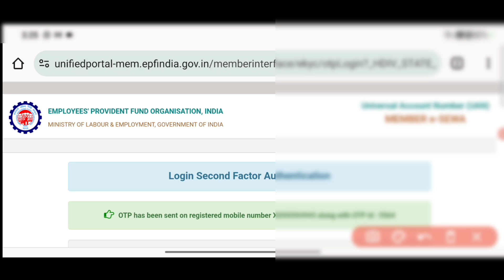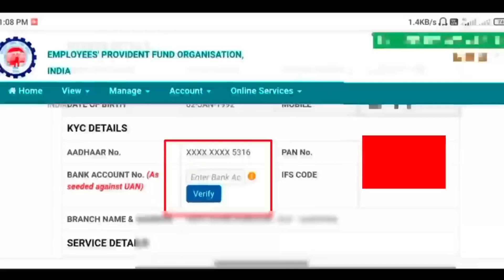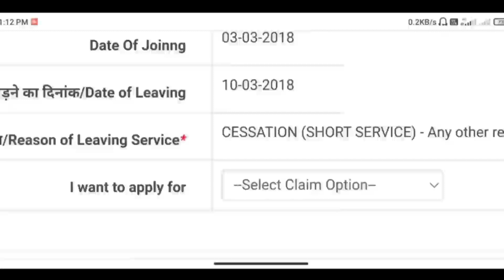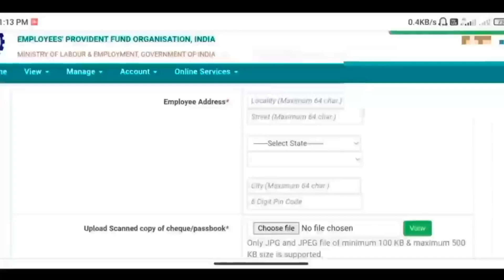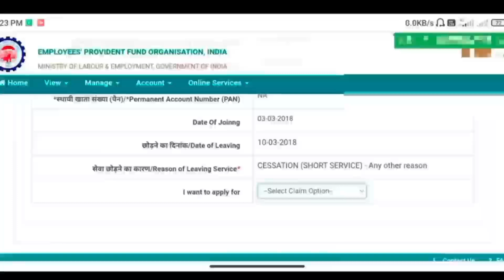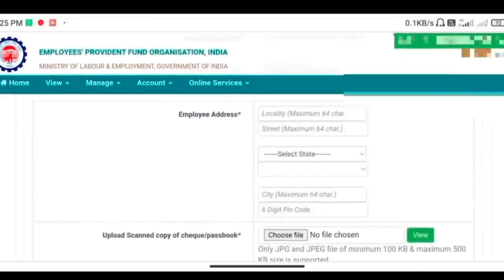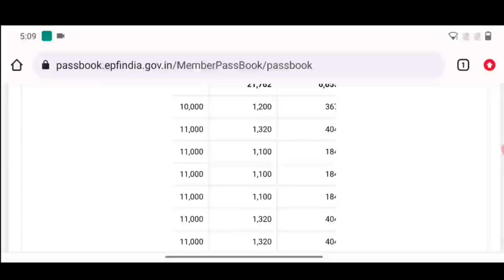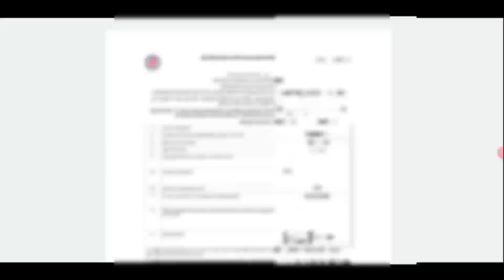🔴 PF Withdrawal New Process 2023 | Online PF ka Pura Paisa Kaise Nikale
15g form Kaise Bhare Video Link

Online PF ka Pura paisa kaise nikale November 2023

Online PF withdrawal New Process November 2023

Jaldi PF ka kaisa Nikale 2023

EPFO

PF

eps

Jaldi PF Ka Paisa kaise nikale

Mobile se PF kaise nikale

Mobile se PF ka paisa kaisa nikale

pf withdrawal

epfo

hf kaise nikale 2023

pf withdrawal

pf claim

epf withdrawal

epf online withdrawal

epf withdrawal process online

pf

epf

epfo

Uan

uan login

epfo india

epf act

pf pension claim

Technical Mukabla

PF ka paisa mobile se kaise nikale

pf ka paisa kaise nikale 2023

pf withdrawal

How to withdrawal pf from umang app

PF Withdrawal

pf calim kaise kare

pf

Umang app se PF kaise nikale 2023

EPFO

PF

eps